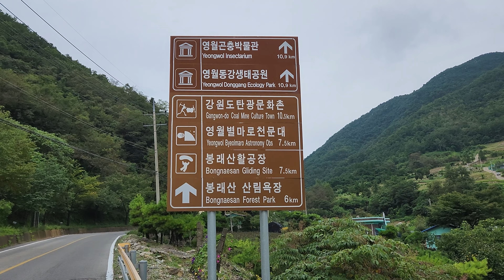Chungju Lake Surroundings, Danyang, Yeongweol | Cyling Miles in Korea | 영월 단양 자전거